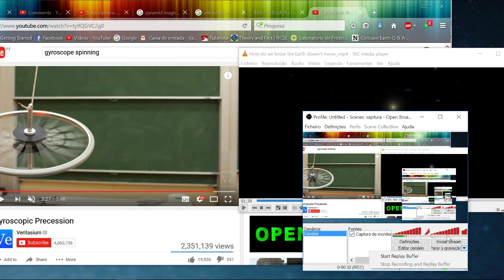Can you spot the 9 diferences?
Sometimes reality maybe closer than you think, if you choose to think, if not then sorry, this is not the channel to follow. Peace